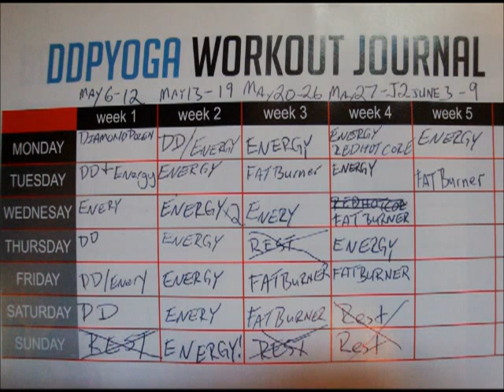30 Day Update. Heavy Hippie's Road to Fitness. DDPYoga.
I am 21 pounds down. Much more flexible. I have MUCH more energy, and MUCH less pain. All due to DDPYoga and hard work.